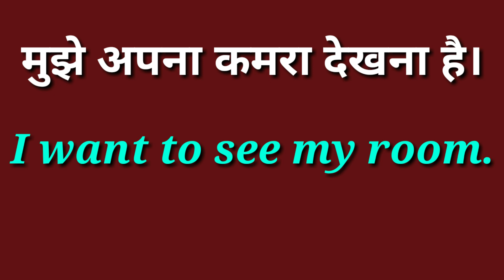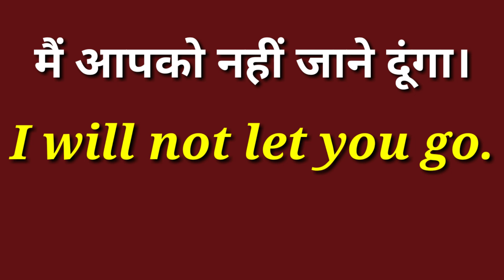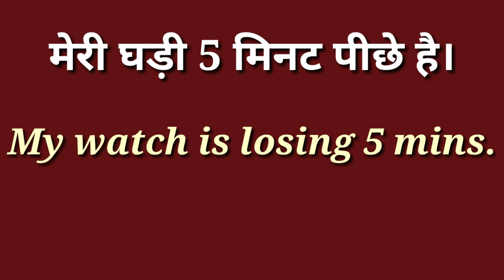Daily Use English Sentences / Spoken English / Special Sentences / English By Mansoor Ali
Fluent English
English Academy
British English Speaking course
American English Speaking course